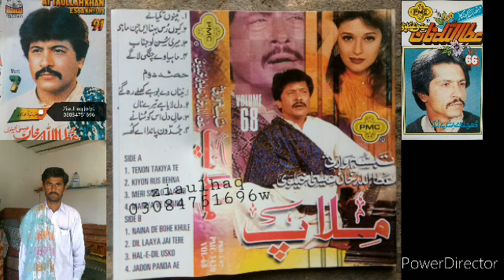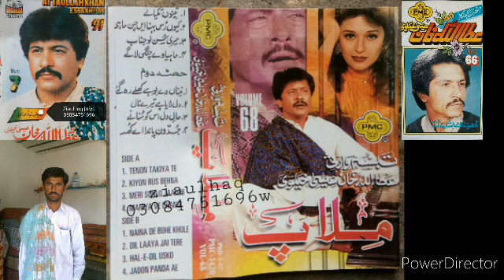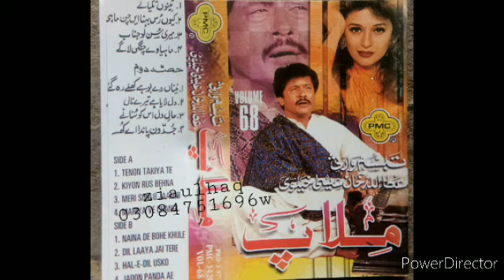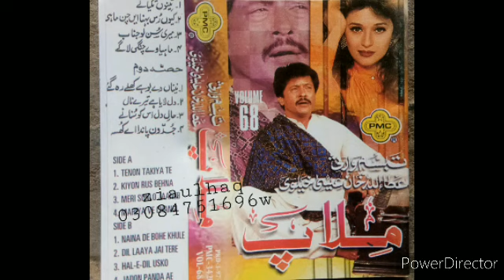Attaullah Khan esakhelvi complete album volume68